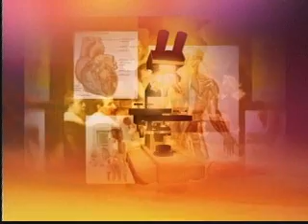Health This Week with Donald Baillargeon, Episode 11